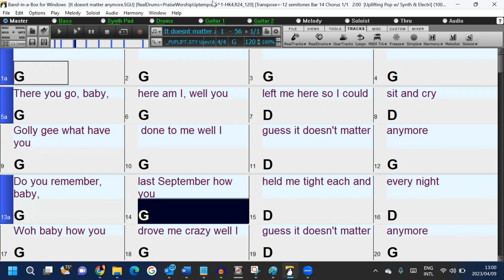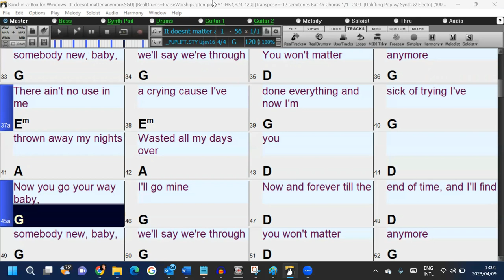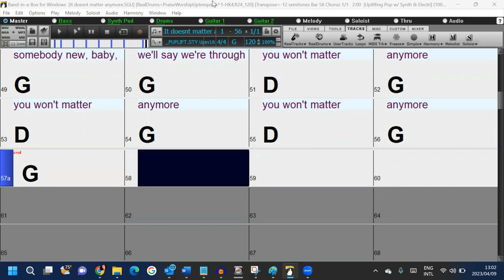It Doesnt Mattter Anymore (in the style of Buddy Holly) a fun and easy Band-in-a-Box backing track